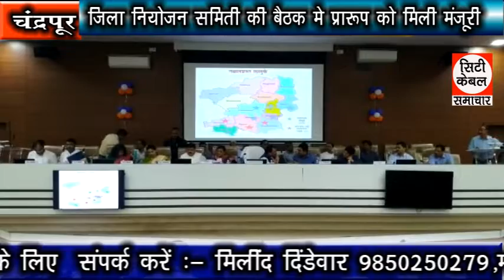जिला नियोजन समिति की बैठक में प्रारूप को मिली मंजूरी City CableSamachar 27.01.2020